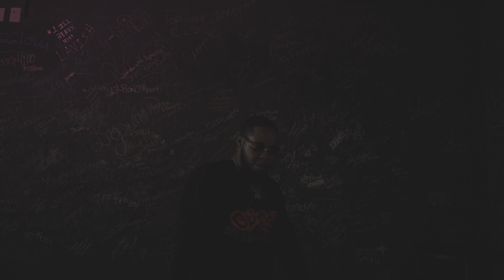"NORTHSIDE" Problem Child FT D’doe x ODM Benjii (4K)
Shot By PHATBOY414
North Side Milwaukee